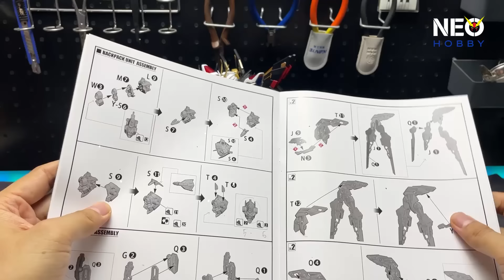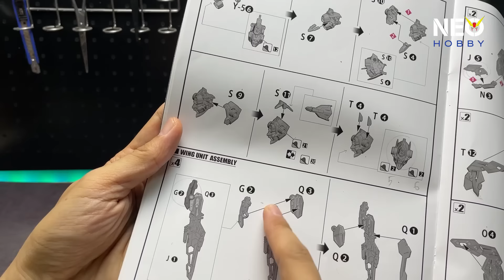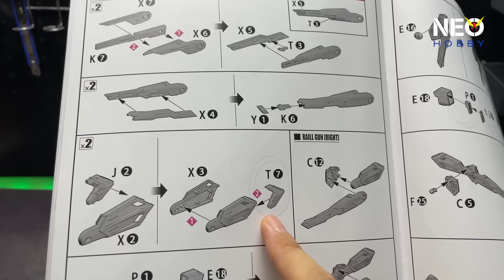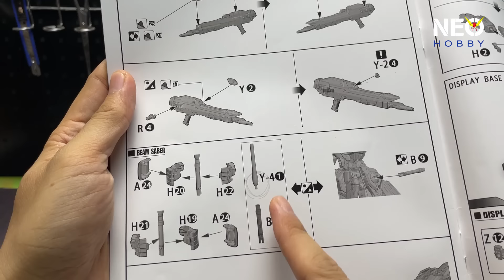Review Mô hình lắp ráp KO Model 1/100 MGEx Strike Freedom | PHẦN 2: GIÁP NGOÀI | NEO Cuong Pham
Đồ chơi mô hình tự lắp ráp
Strike Freedom
Hãng sản xuất: KO Model
Scale: 1/100
Phân loại: MGEx (Master Grade Extreme)
Nếu bạn đang có nhu cầu tìm hiểu và đặt hàng mẫu mô hình này, bạn có thể tham khảo các shop gần gũi của Neo nhé:
[Hà Nội] RÁP HOBBY STORE - Chuyên mô hình, tools, nhận ráp và sơn
[Hà Nội] KING GUNDAM SHOP - Chuyên dụng cụ sơn và các loại mô hình
[Hà Nội] Gundam GDC - Shop bán các loại mô hình & Gunpla
[Hồ Chí Minh] Gundam 89 - Gunpla và dụng cụ chơi mô hình